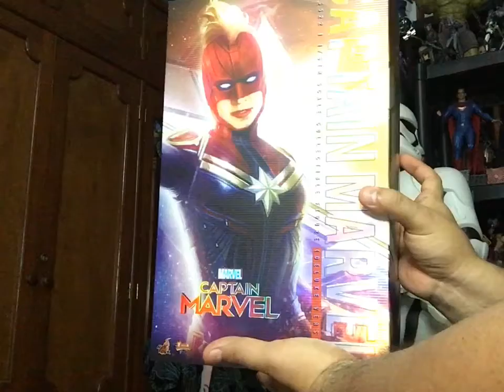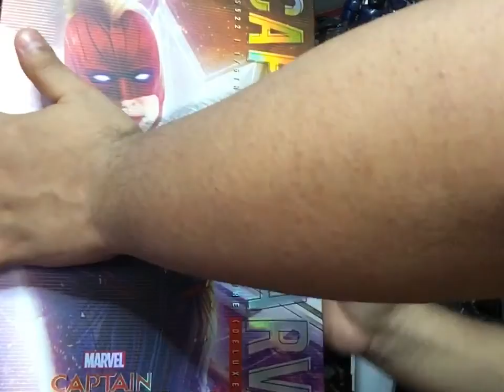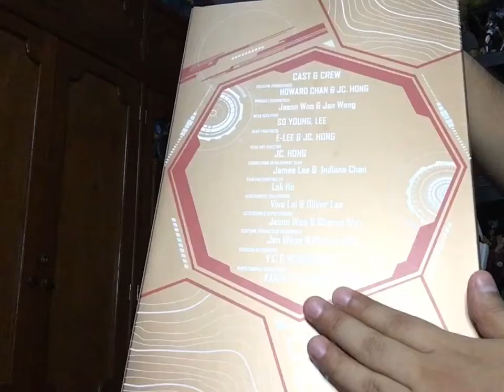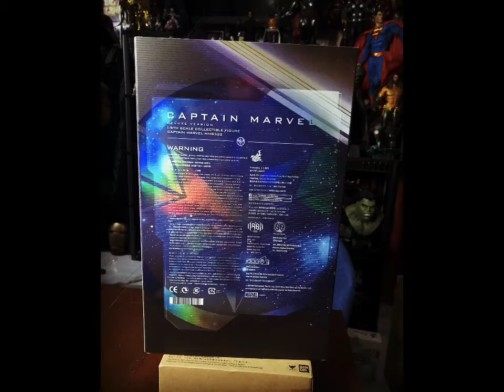Revisión Captain Marvel Hot Toys.*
Siguiendo con la línea Movie Master Piece , por su película individual y su participación en los eventos de Endgame, Hot Toy presentó a Carol Danvers; la Capitana Marvel y hoy te la traemos en su versión Deluxe.
Que incluye efectos de energía adicionales, la chaqueta de piloto de la Fuerza Aérea y al gato Goose. Además con luces LED para un efecto poderoso.

Facebook: fan page: @ToysGalleryCollection (Toys Gallery News)
Grupo de facebook: Toys Gallery News